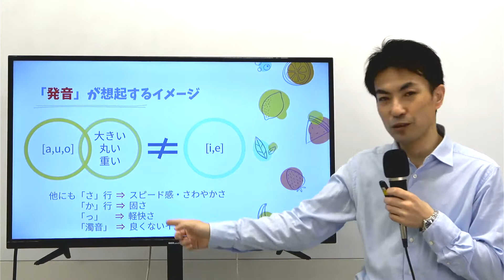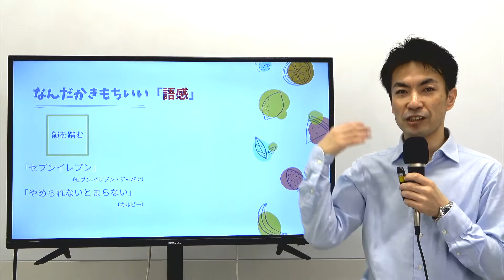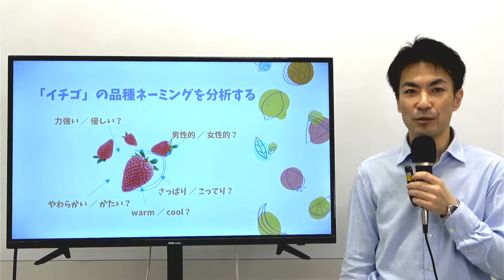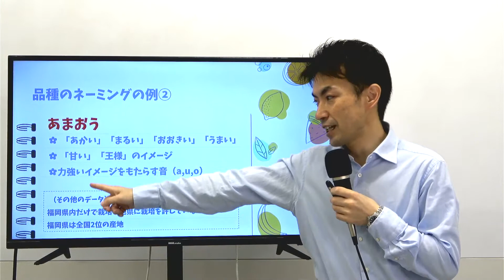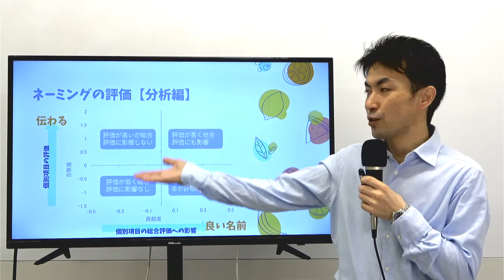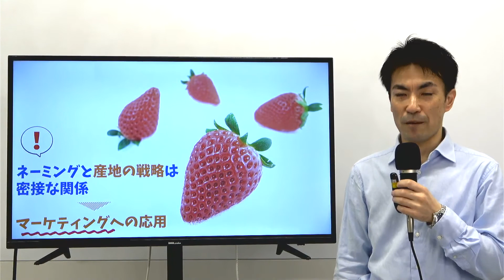模擬講義「ネーミング」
半杭教授（国際バイオビジネス学科）